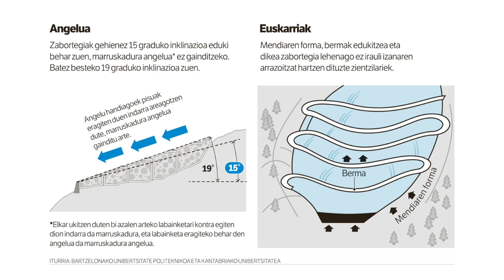Zaldibarko hondamendiaren ikerketa, Iñaki Petxarroman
| Oinarrian marruskadura gutxiko azalera iraunkor bat nagusitu zelako ezegonkortu zen Zaldibarko zabortegia; hau da, hondakinen estankotasuna bermatzeko jarritako «dentsitate handiko polietileno zuntzaren alde leunak» ez ziolako eutsi hondakinen zamari. Horren inguruko analisi bat egin du Iñaki Petxarroman BERRIAko kazetariak.